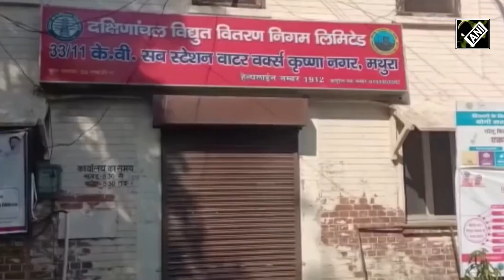Shri Krishna Janmabhoomi-Shahi Idgah Case पर Mathura Court ने की सुनवाई, दी गई अब ये तारीख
श्रीकृष्ण जन्मभूमि-शाही ईदगाह विवाद (Shri Krishna Janmabhoomi Shahi Idgah Case) से जुड़े मामले में मथुरा की एक अदालत (Mathura Court) ने सुनवाई की. जिसमें कोर्ट ने सुनवाई के लिए ग्रीष्म अवकाश के बाद 13 जुलाई की तारीख तय की है. याचिकाकर्ता हरिशंकर जैन और शाही ईदगाह के वकील नीरज शर्मा ने इस संबंध में जानकारी दी.